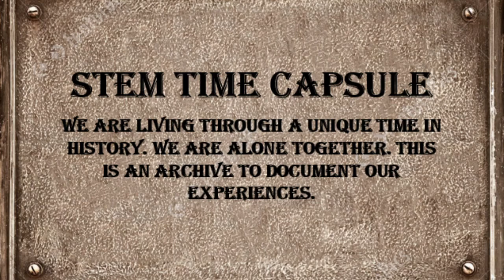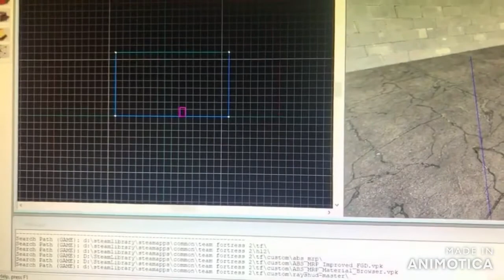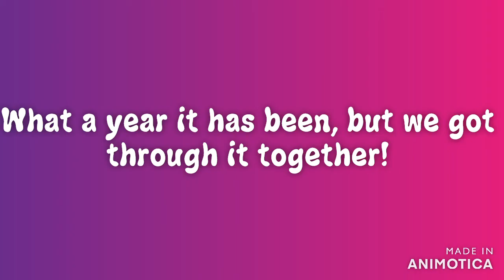STEM Time Capsule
Clips from our Flipgrid challenges during the 2020 Covid-19 pandemic.